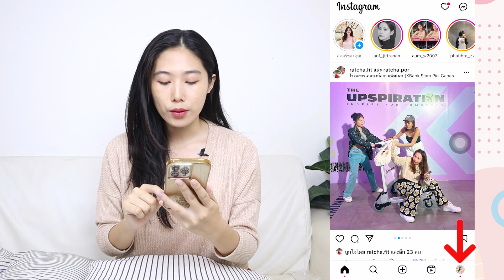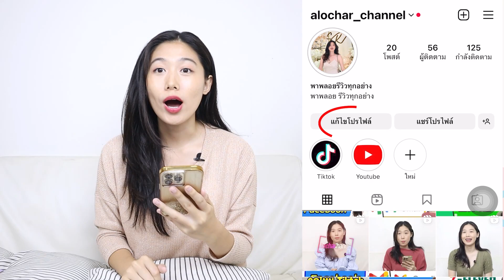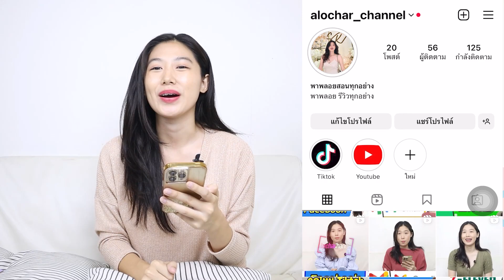วิธีเปลี่ยนชื่อบัญชีไอจี instagram ผ่านมือถือง่ายๆ ล่าสุด 2023 | ig | Alochar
ช่องทางการติดตามผลงาน